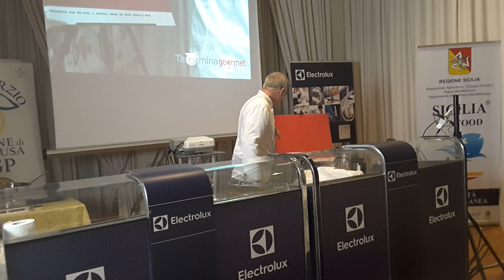Pasquale Caliri al Taormina Gourmet 2018 durante il suo show(1)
Spettacolare show ,dello Chef allievo di Gualtiero Marchesi...Spettacolare e buonissimo il suo piatto scultura